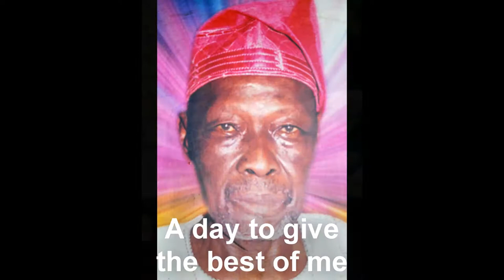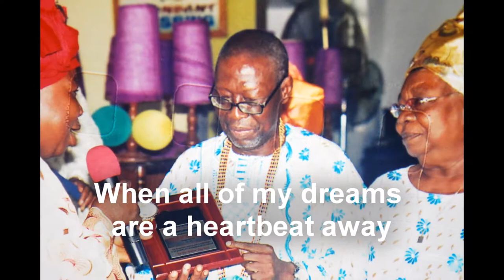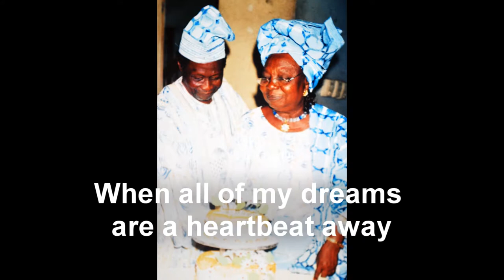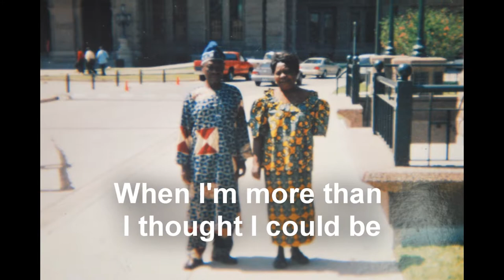Pa Samuel Idowu Awosanya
For Remi